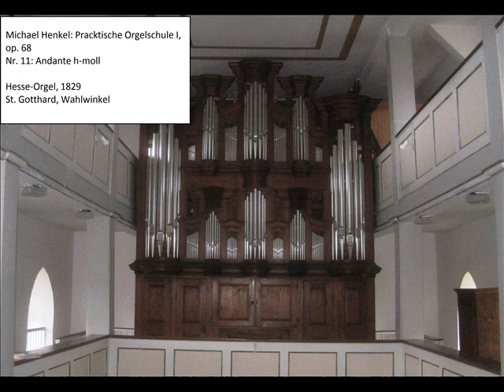Michael Henkel: Pracktische Orgelschule, Band I / Teil 1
Michael Henkel wurde am 18. Juni 1780 in Fulda geboren. Seit 1794 als „Bälgetreter" am Fürstenhof tätig, wurde er 1799 als Violoncellist in die Hofkapelle aufgenommen. Um 1800 erhielt er Unterricht von Johann Gottfried Vierling in Schmalkalden, einem Enkelschüler Bachs. 1802 wurde Henkel Kantor und Organist der Fuldaer Stadtpfarrkirche, 1803 darüber hinaus Domkantor. Beide Ämter behielt er bis zu seinem Tode am 4. März 1851. Von 1807 bis 1848 wirkte er zudem als Lehrer am Fuldaer Lehrerseminar und am „Lyceum und Gymnasium", wo er Theorie, Gesang und Instrumentalspiel unterrichtete. Henkel war also prägend für fast zwei Generationen junger Musiker, die in Fulda in der ersten Hälfte des 19. Jahrhunderts heranwuchsen. Er gründete ein Orchester aus ehemaligen Hofmusikern und Laien, 1823 die „Fuldaer Stadtmusikanten" und 1837 den weltlichen Chor „Cäcilia". Darüber hinaus betätigte er sich kompositorisch, sein Werkverzeichnis umfasst über hundert Nummern. Trotzdem ist sein Schaffen heute in Fulda vergessen, seine Noten sehr schwierig zu beschaffen. Aber gerade den Organisten „auf dem Lande" hatte er eine Vielzahl kleiner Stücke auf den Weg gegeben, die den Schwerpunkt dieser ersten Folge der Aufnahme sämtlicher Orgelwerke Henkels bilden sollen.

Originaltitel des Werkes:
Pracktische Orgelschule oder Sechs und Sechzig Orgelstücke für Anfänger und Schulamts-Kandidaten herausgegeben von M. Henkel. Op. 68. In 2 Heften. Heft 1. Mainz bei B. Schott´s Söhnen.